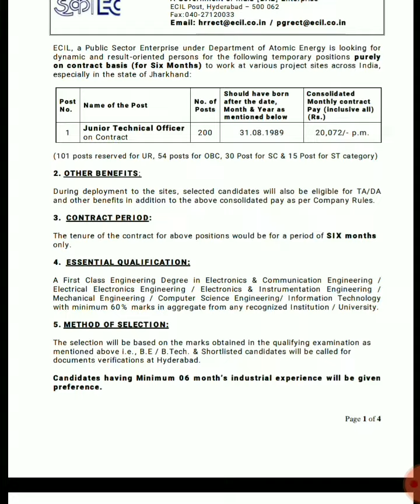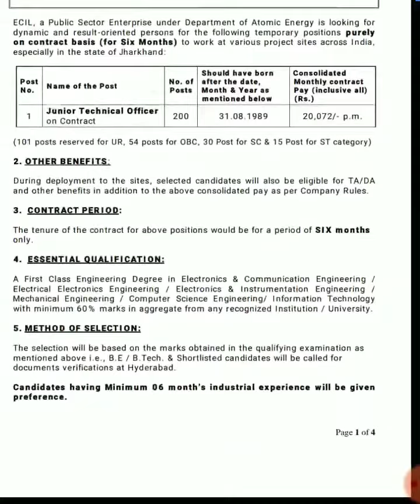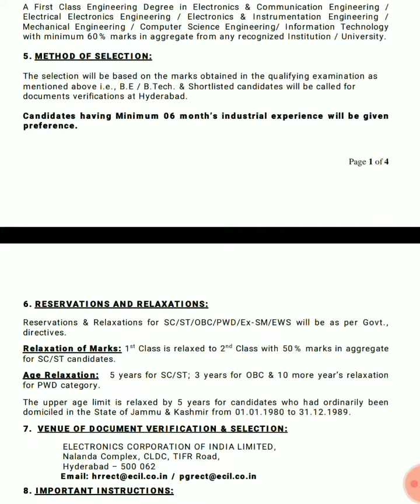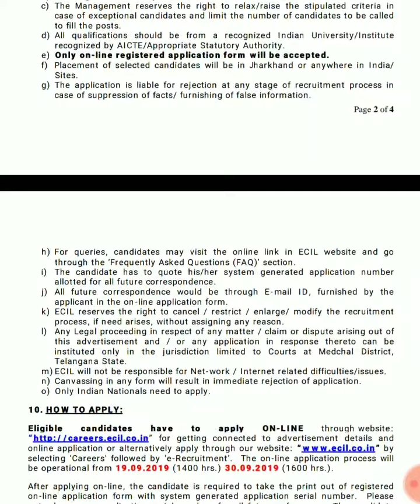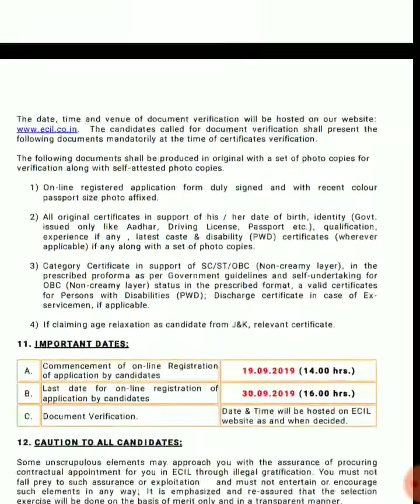இஞ்சினியரிங் படித்தவரா நீங்கள் உங்களுக்கான வேலைவாய்ப்பு இது.....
மத்திய அரசில் இஞ்சினியரிங் படித்தவருக்கான வேலைவாய்ப்பு